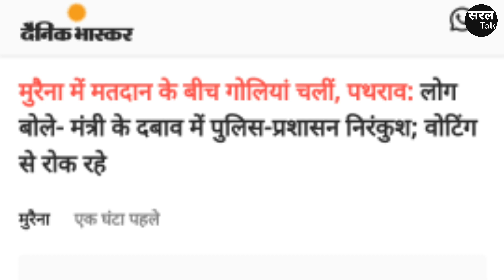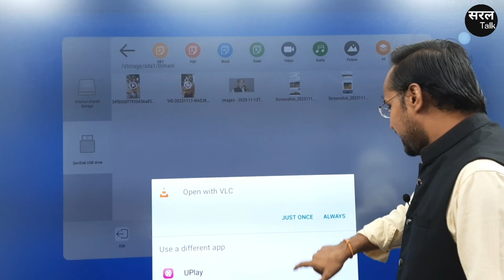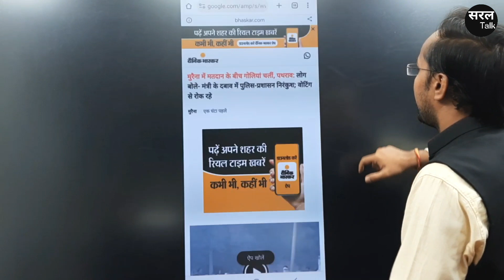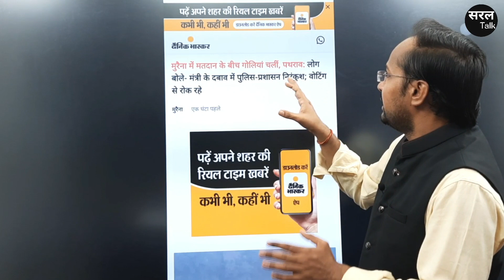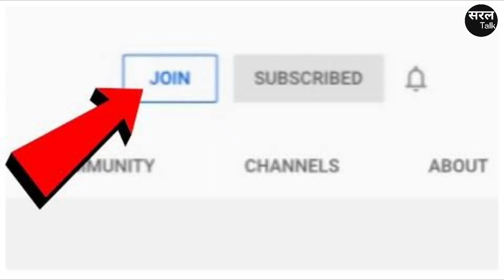दिमनी में हुए इस कांड की वज़ह Narendra Tomar की हार है ? MP Assembly Election 2023 | Saral Talk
मध्य प्रदेश (Madhya Pradesh) में आज मतदान (Voting) हुआ. जिसमें केंद्रीय मंत्री नरेंद्र सिंह तोमर की दिमनी विधानसभा काफी चर्चा में रही.